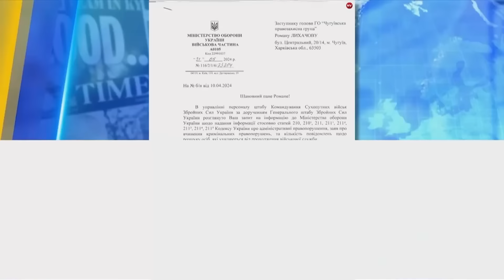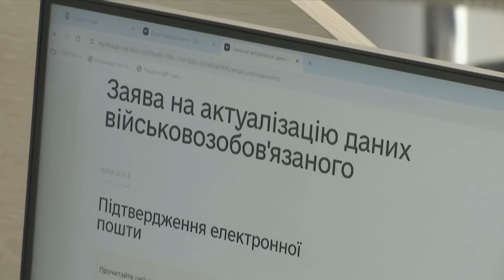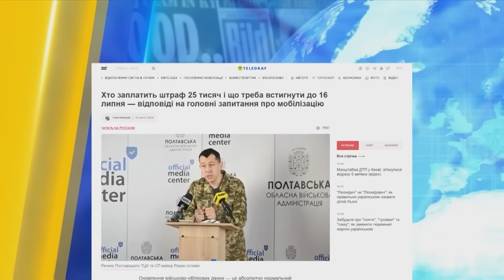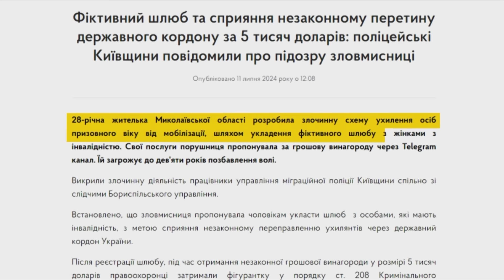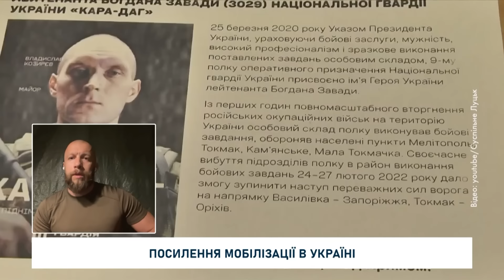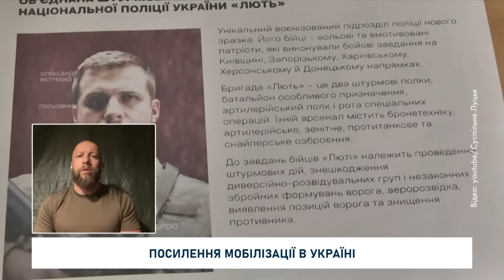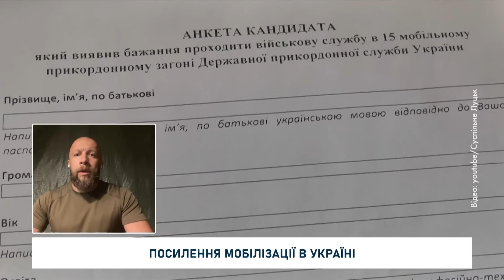ОГО! МАЙЖЕ ПІВ МІЛЬЙОНА УХИЛЯНТІВ В УКРАЇНІ! ТЦК БУДУТЬ ПО-НОВОМУ ВИПИСУВАТИ ПОВІСТКИ | ТЕМА ДНЯ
Російська пропаганда поширює інформацію про те, що чоловіки із західної України найчастіше ухиляються від служби в Збройних силах. Це начебто випливає з офіційної відповіді Міноборони. Чи так це? І скільки насправді ухилянтів в Україні? Мобілізація запрацювала? Як працюють ТЦК?  Деталі розповімо в сюжеті